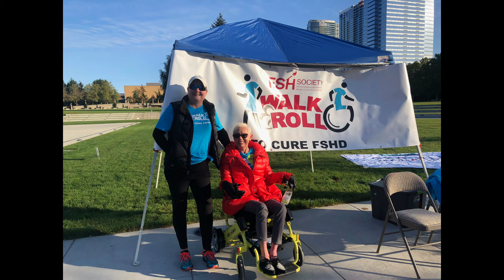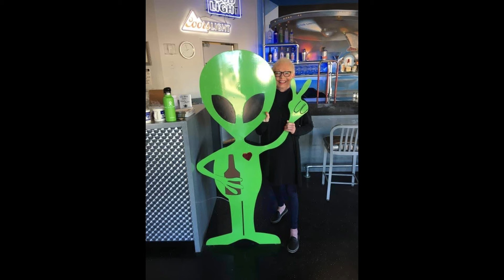Celebration of Susie